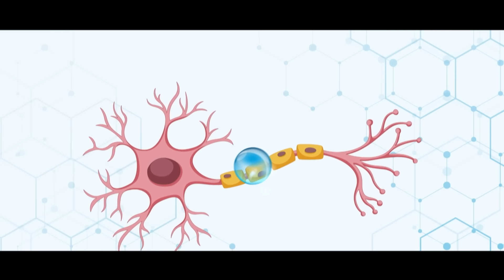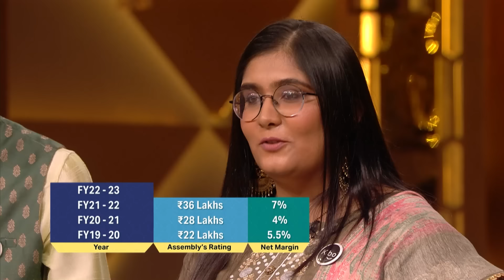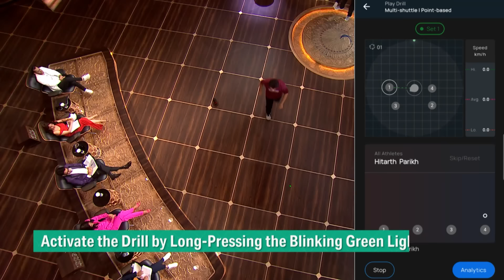Product को देखकर Aman ने बोला ‘It Can Be An Overnight Success’ | Shark Tank India S3 | Compilation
‘Matri’ is a solution for females. It is a portable, wearable and rechargeable electronic device that provides relief from period pain within 10-15 minutes. 'Kibo by Trestle Labs' is an AI-powered patented technology that can read a user's document in their desired language. ‘Hyperlab’ is a digitised sports tech brand that offers a complete solution to an athlete with the help of a product called ‘Helios’. It is a laser-assistive device that both trains and tracks its users.